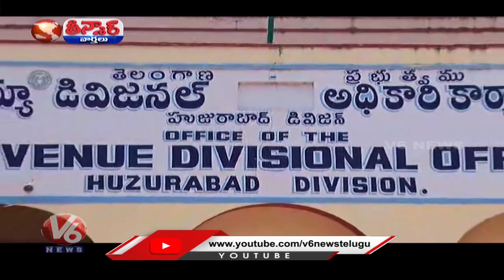BJP Leader Etela Rajender, Vivek Venkataswamy Election Campaign In Huzurabad | V6 Teenmaar News